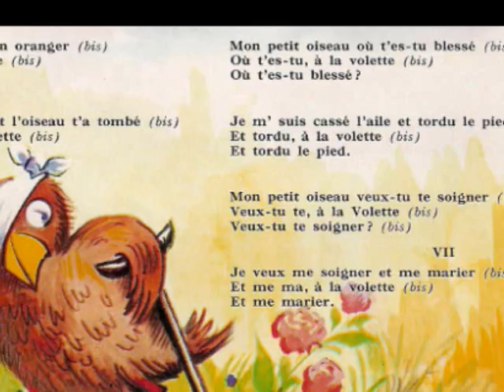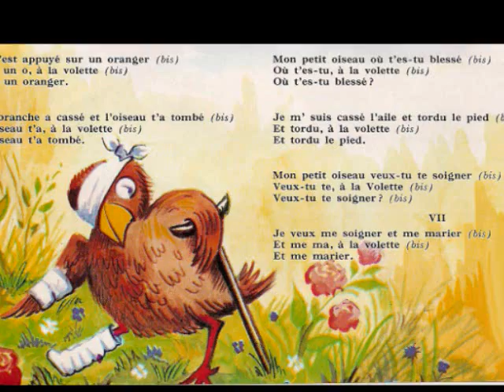À la Volette - Renée Caron et Les Petits chanteurs de l'île de France (avec paroles)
VEUILLEZ EXCUSER LE PROBLÈME TECHNIQUE - JE VAIS REFAIRE LA VIDÉO BIENTÔT (Avec paroles) Par: Renée Caron et Les Petits chanteurs de l'île de France. Orchestre:  François Rauber. Extrait de Rondes et chansons de France Vol. 1 - 1966.